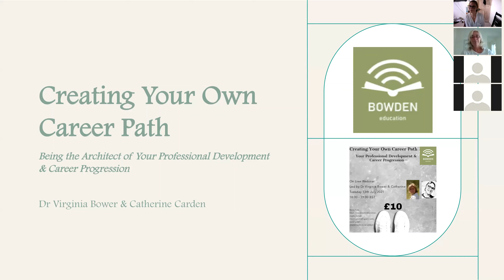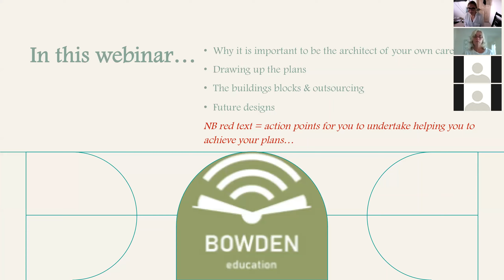Creating Your Own Career Path trailer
Being the architect of your own professional development, learning and career progression is becoming increasingly important for teachers and those working within education.

Get a taster of this webinar that you can buy to access in your own time